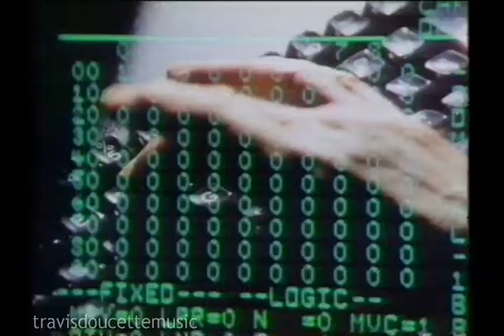Canadian National Trains (1985)